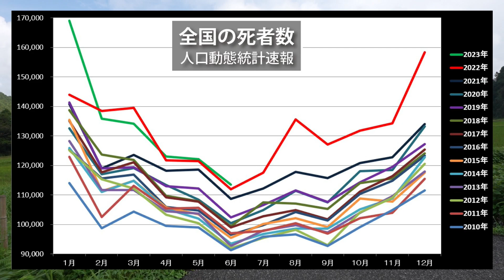【異物混入の件】その後のこと【本日ニコ生で20時～】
❏本日20時～　ニコ生です。

❑4月10日発売予定「世界を欺いた〇〇〇〇〇〇〇」（宝島社新書）